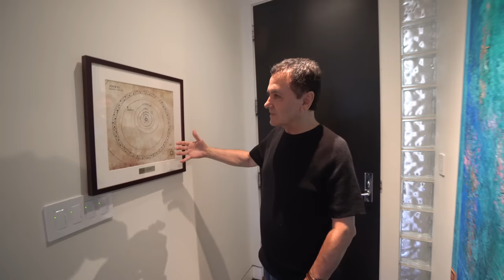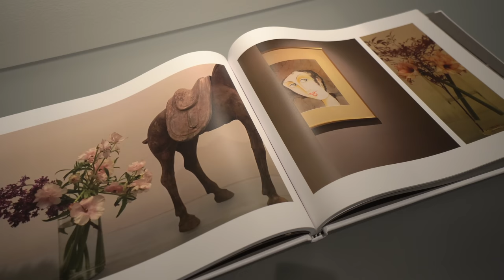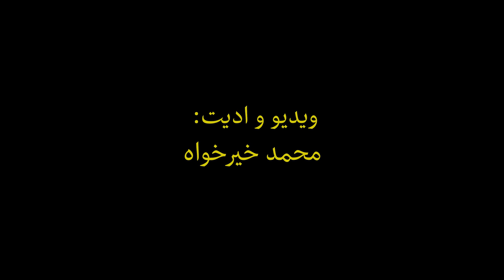گفتگو با دکتر فیروز نادری: زندگی پس از مرگ، هوش مصنوعی، فضا و آینده ایران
این مصاحبه تنها برای نشر در این کانال یوتیوبی و اکانت های شخصی محمد خیرخواه و دکتر فیروز نادری ساخته شده است و هر گونه انتشار آن به شکل جزئی و یا کلی به هر شکلی بیرون از این چهارچوب نه تنها اخلاقی نیست، بلکه پیگرد قانونی کپی رایت را به دنبال خواهد داشت.

این گفتگو چند هفته پیش از اتفاقات اخیرانجام شد ولی صحبت دکتر نادری کاملا به اتفاقات کنونی مربوط است.